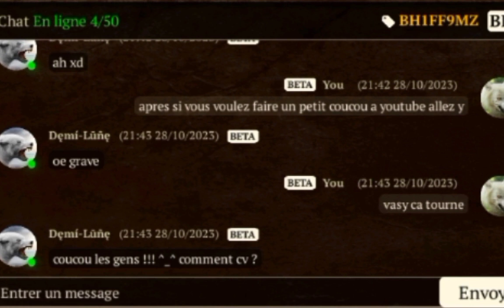1M d'XP en COOP ! {The Wolf} 🐺👀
Hey !

-Jeux
🐺ID The Wolf : 81874887
🐾Pseudo WildCraft : Louvena